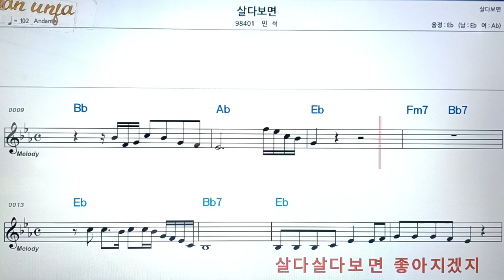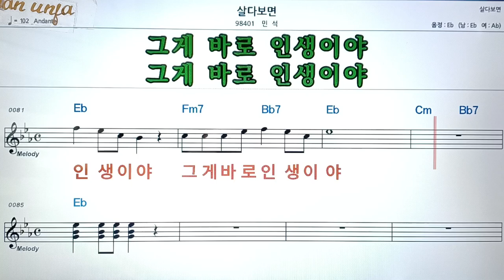살다보면/민석👍악보, 코드,가사,Karaoke*가라오케 반주